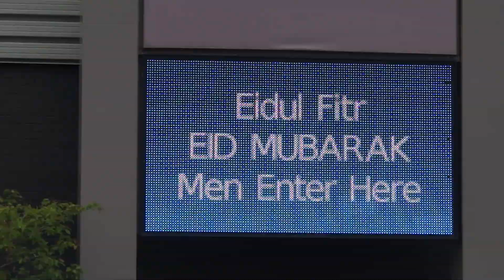Eid ul Fitr 2019 Urdu